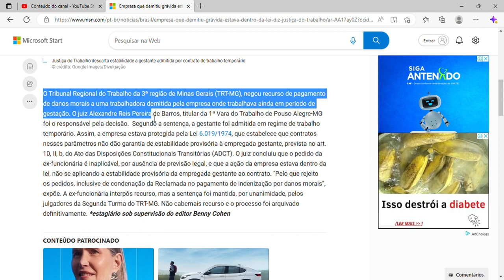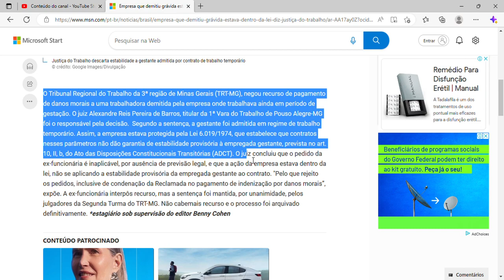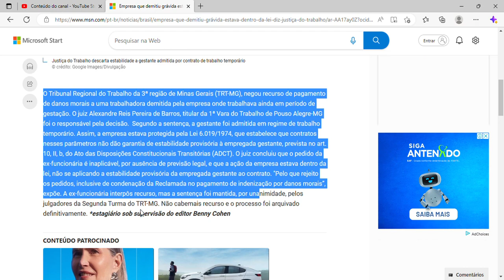Empresa que demitiu grávida estava dentro da lei, diz Justiça do Trabalho